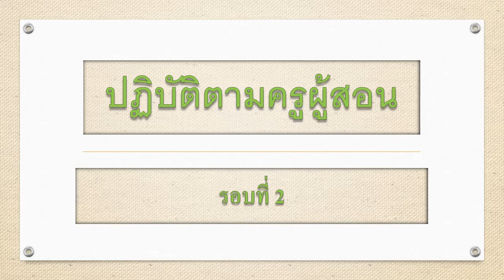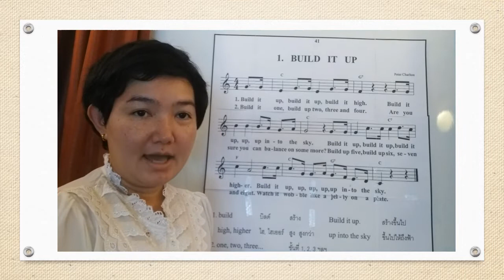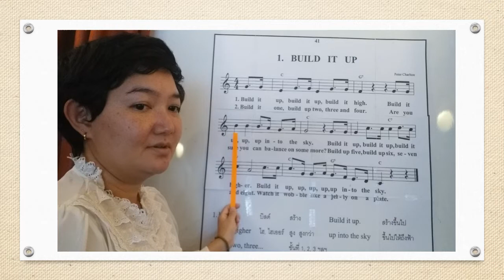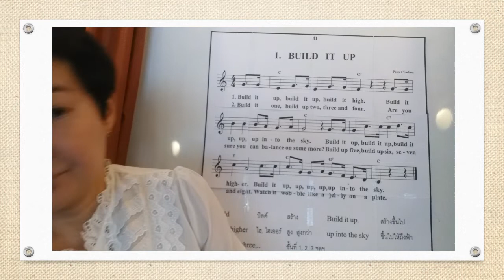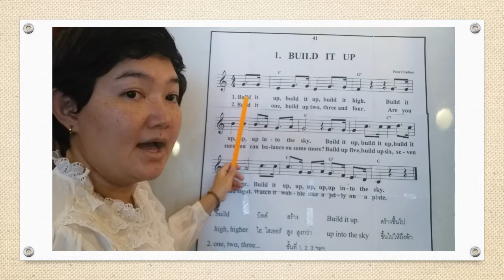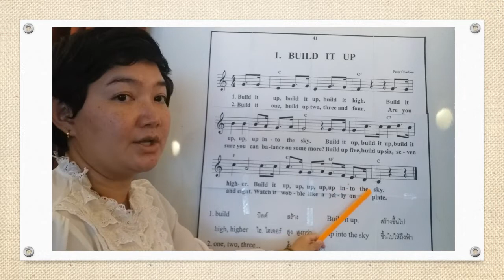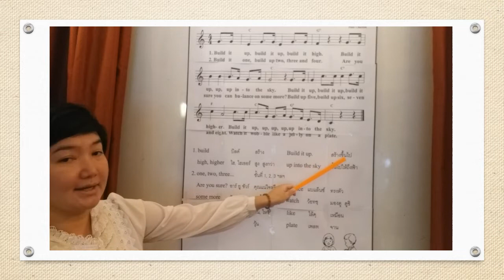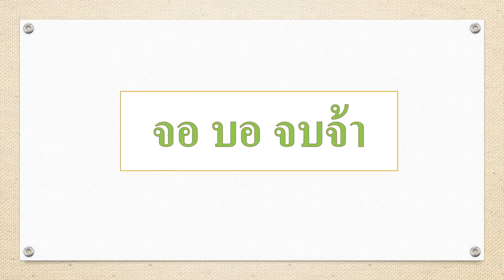Insight Music ป.6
เพลง Build it up